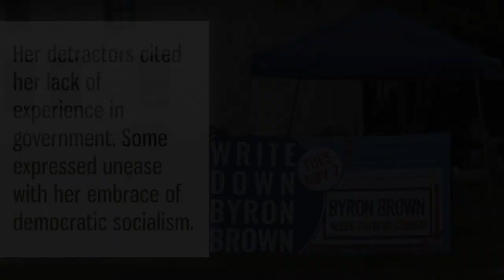Buffalo election day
Investigative Post reporters talked to 120 voters from 20 polling places in all nine of Buffalo's Common Council districts. An analysis found those who voted for incumbent Byron Brown cited his experience and development in the city during his tenure in office. Those casting a vote for India Walton said Brown has been in office too long and hasn't done enough to improve conditions in low-income, minority neighborhoods.